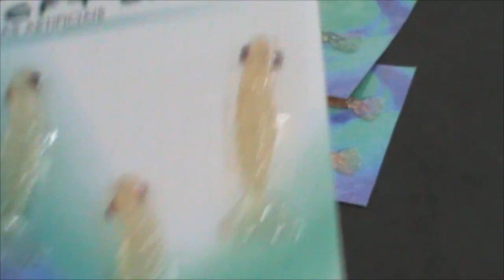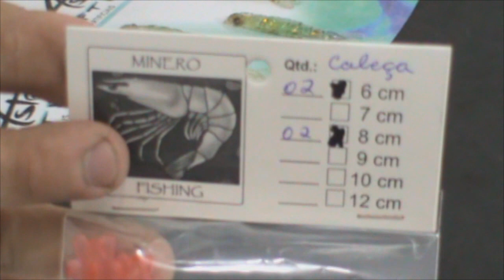Novidade dos Camarões Astro da Mineiro Fishing [Dicas e Pescas]